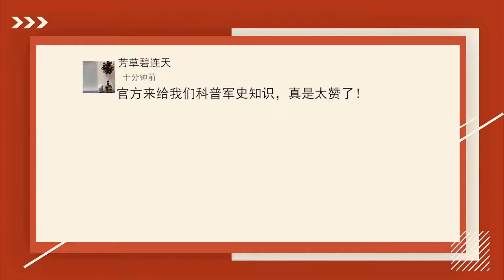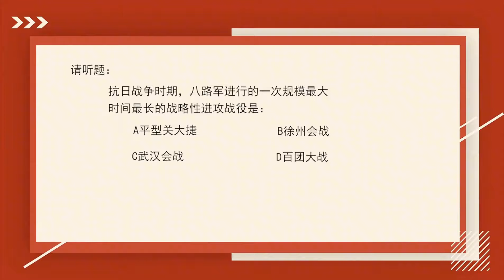提前泄题啦！大型军史答题活动邀您打卡……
本周，中国军网推出的大型军史答题活动就要正式开始了！涨知识+神秘奖品，千万不要错过哦～（主创：王韵、张智程、于海洋、张硕、赵镭饷、杜纹汶，制图：王凤）
（中国军网·中国军号出品）